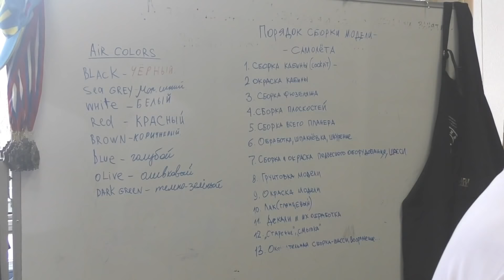Турнир 24-8 по стендовому моделизму в Заречье. Часть №2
Продолжение турнира и процесс награждения.

Генеральный партнер проекта - крупнейший российский производитель сборных моделей и настольных игр компания "Звезда". Партнеры - компания АВРОРА ХОББИ, интернет-магазин ARMA MODELS, Модел-сервис, информационный партнер - интернет-Hobby Modelling, интернет-магазин Imhobby.ru.

Карта Viza 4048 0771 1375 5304

Оставляйте свои комментарии и предложения под этим видео!

Не забывайте также подписываться на канал!